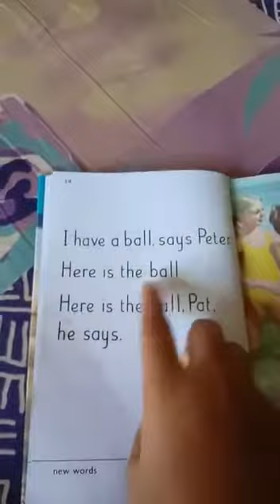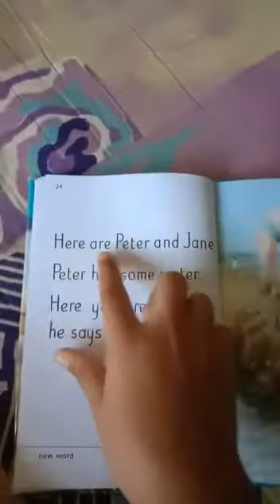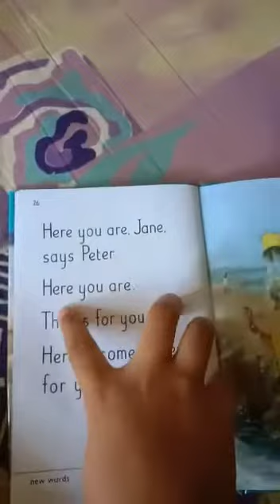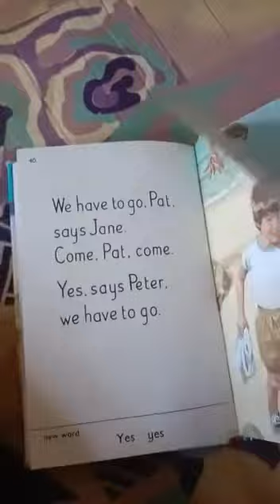Read with me - Peter & Jane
Savina - Let’s read together 🥰